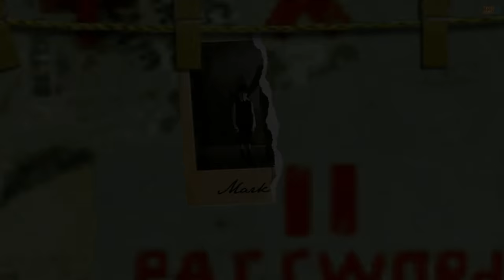Mark's Rooms Demo Walkthrough Gameplay 1080p